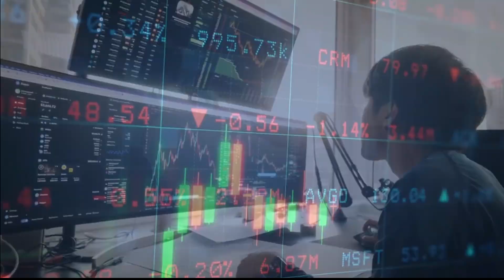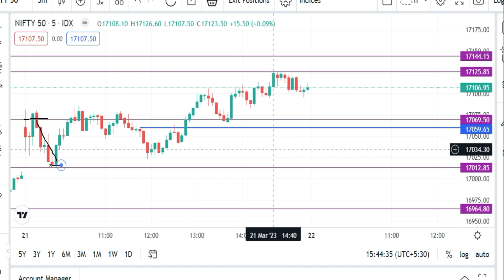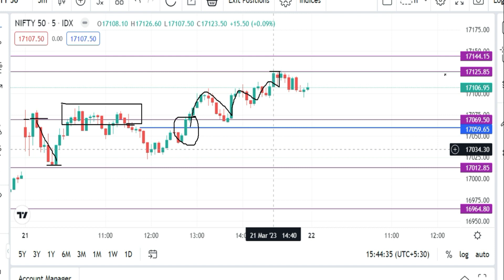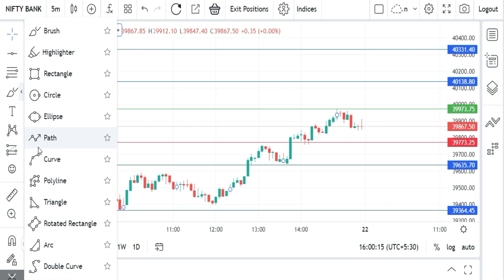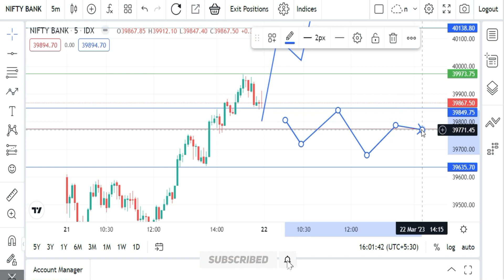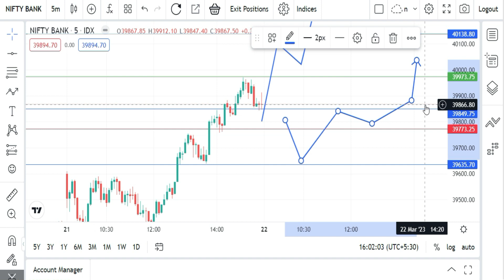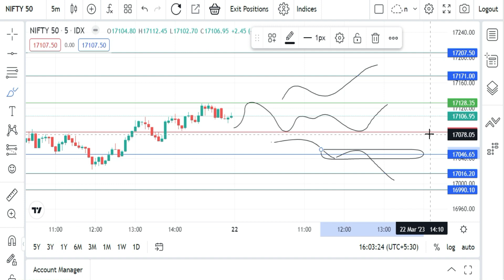Nifty and Banknifty Prediction for tomorrow